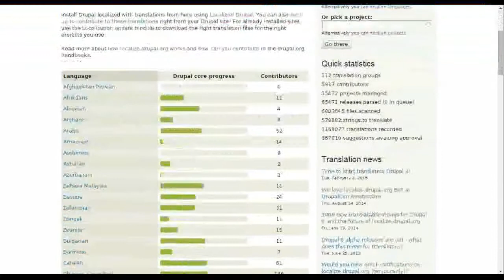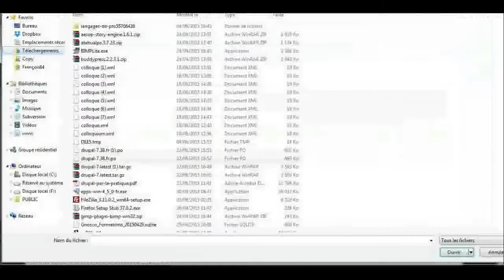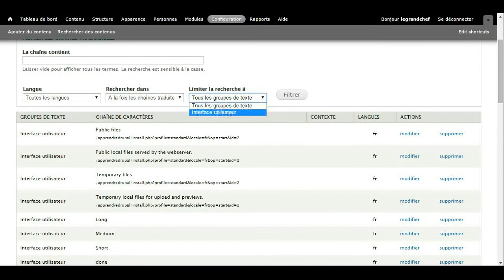Les langues sous Drupal (2015)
Comment rendre Drupal 7 multilingue ou changer la langue de l'interface privée et des expressions régulières publiques.